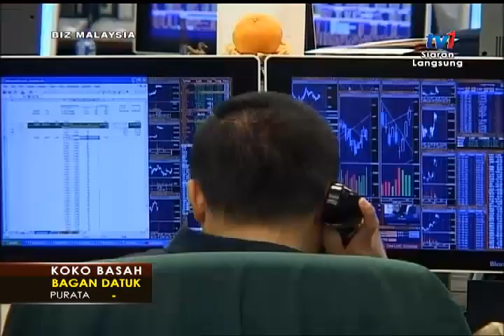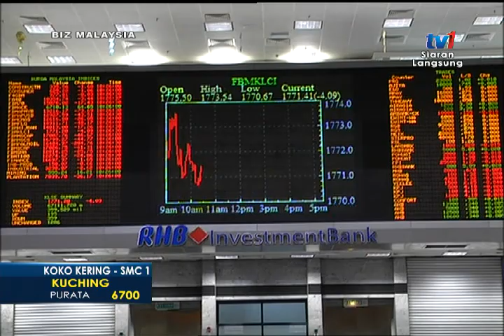BUAL BIZ – EKONOMI KERAJAAN BAHARU [ 18 MEI 2018]